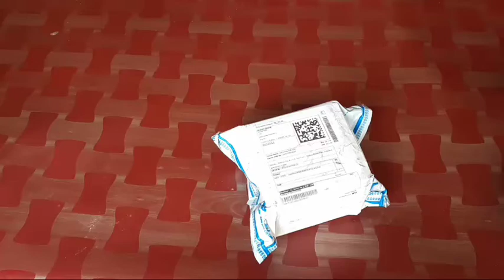Lime stone watch